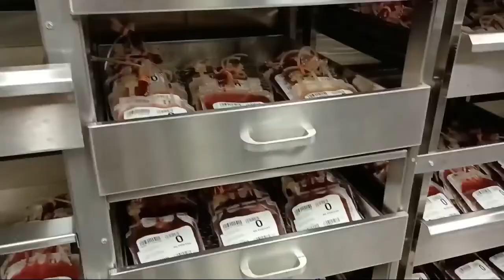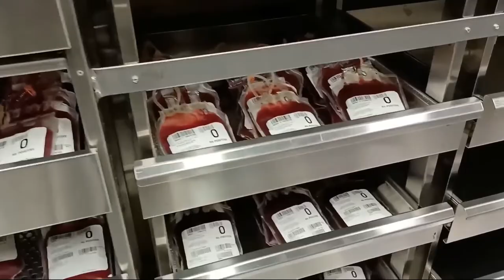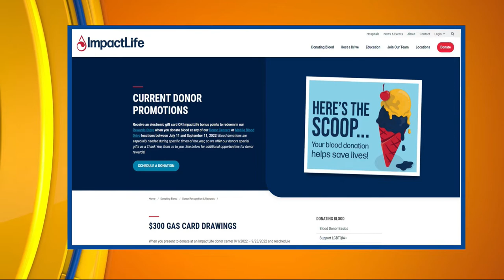Donate blood this Labor Day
ImpactLife announces special hours at select donor center locations for Labor Day. Donors are needed as the blood inventory remains at a one- to three-day supply for most blood types